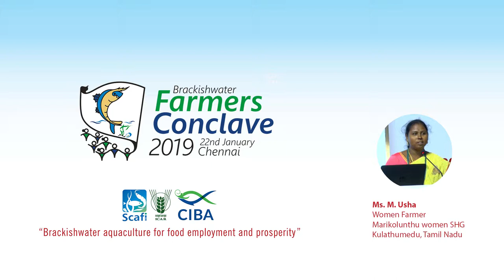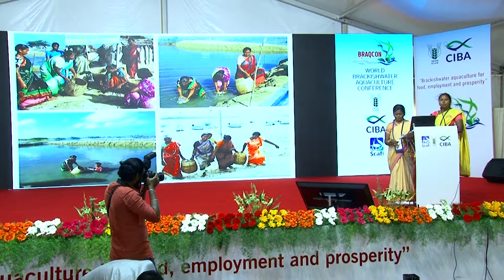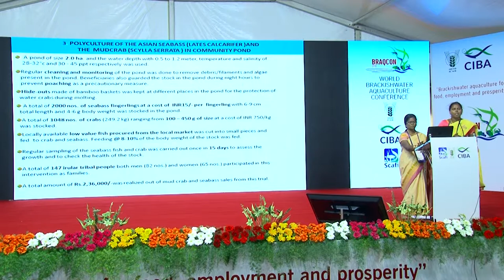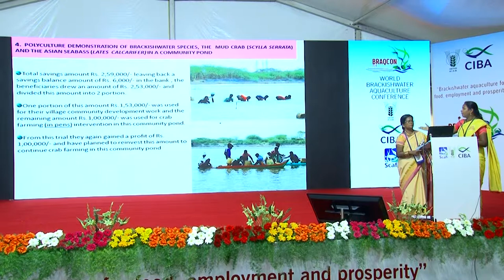Livelihood security through brackishwater aquaculture by Irular tribal Women Self-Help Group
Aquaculture, Brackish water, Fish, Shrimp, India, Braqcon 2019, ICAR-CIBA, Chennai, Brackishwater, Coastal Aquaculture, Feed, Seed, Irular tribal Women Self-Help Group